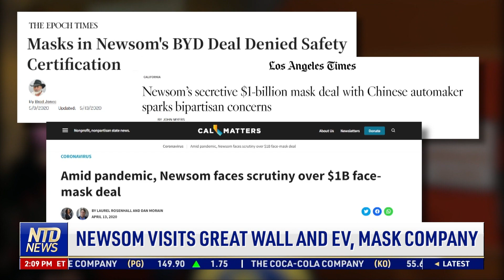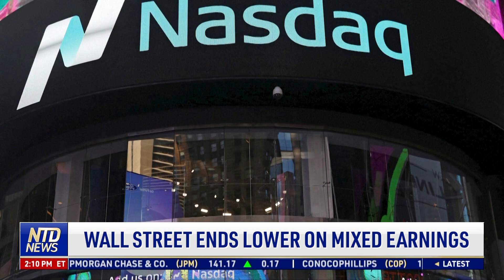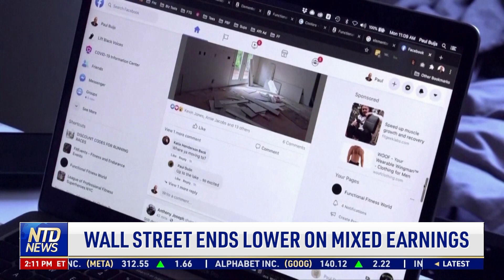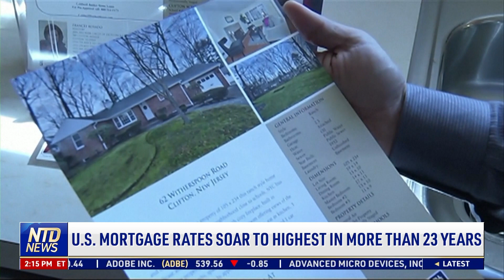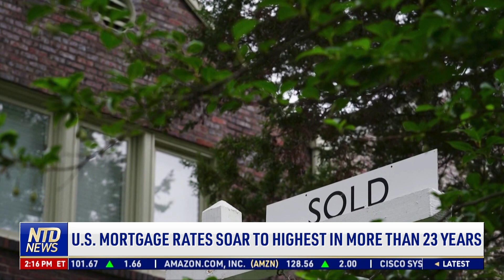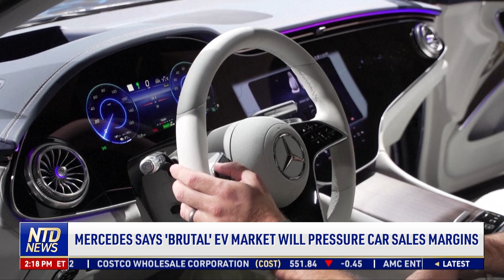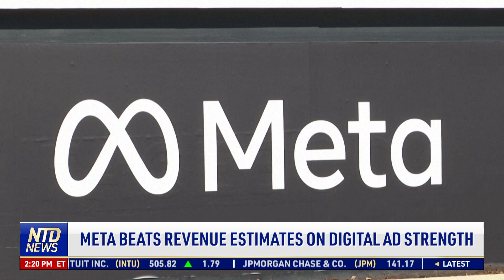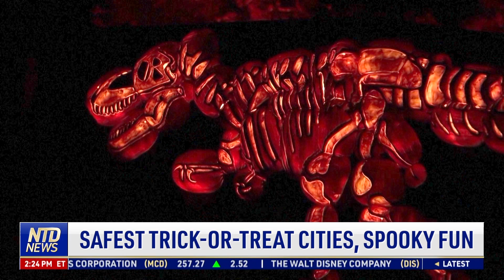Illegal Immigrants Hired For US Jobs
Chinese former Premier Li Keqiang died of a heart attack on Friday, barely seven months after retiring from a decade in office during which his reformist star had dimmed. He was 68.

Once viewed as a top Communist Party leadership contender, Li was sidelined in recent years by President Xi Jinping, who tightened his grip on power and steered the world's second-largest economy in a more statist direction.